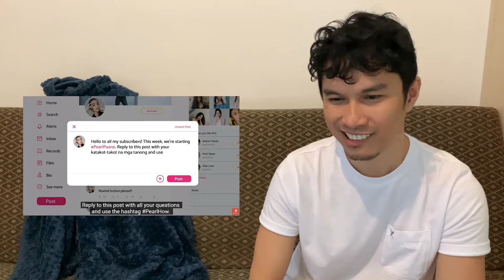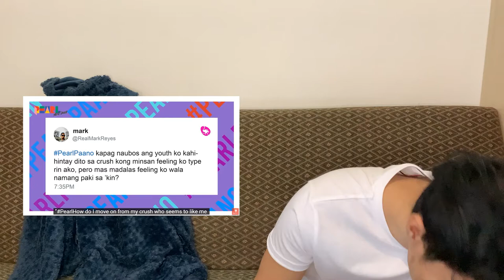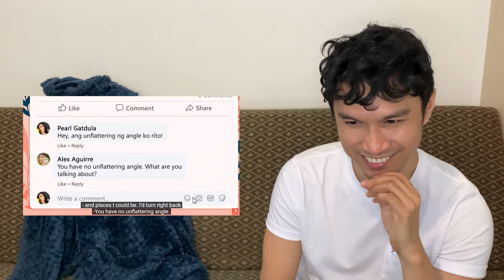[SOO FUN!] Pearl Next Door Episode Ep 02: Theory of X and Constant [Reaction] Filipino GL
This my reaction to the Filipino GL Pearl Next Door Episode 02: Theory of X and Constant.

This is soo fun! "The one" is here to save Pearl from her heartbreak.

Some show info:
This show is a FilipinoGL web series, which stars Adrianna So, Iana Bernardez, Rachel Coates and Phillip Hernandez. Directed by Ivan Andrew Payawal and written by Keavy Eunice Vicente.